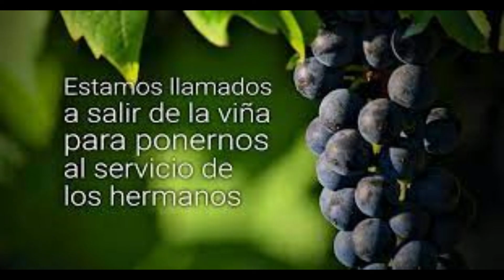VIERNES 2° SEMANA DE CUARESMA